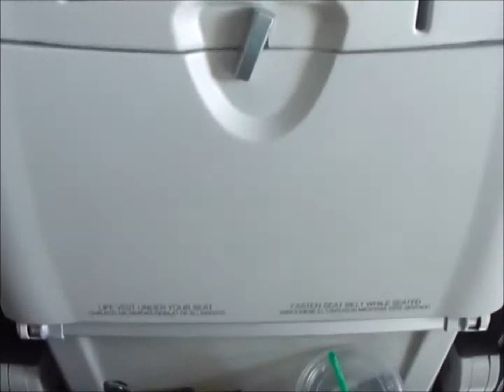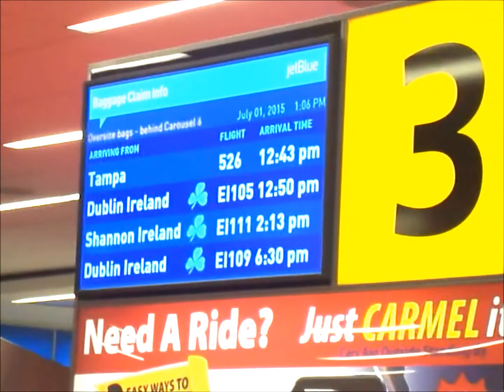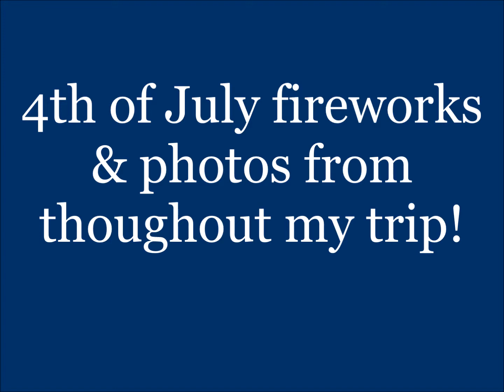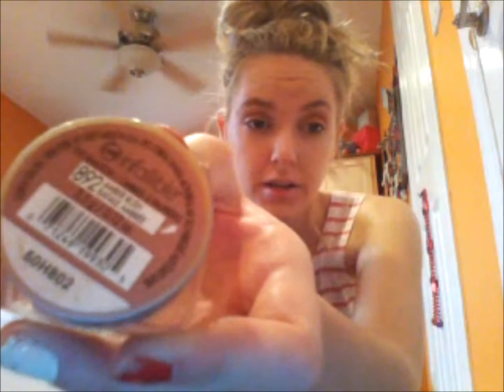VLOG: Follow Me Around New York! Fireworks & Baby Vlogger? | SincerelyGiannaLynn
Thumbs up for more follow me around vlogs! I hope you enjoyed the small amount of clips I was able to get from this trip! Next time I will definitely not let a toddler play with my camera

xo,
Gianna